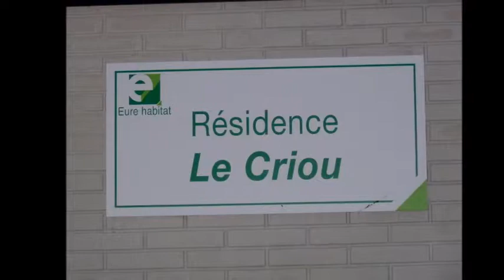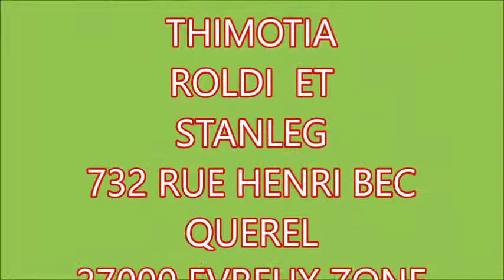Anniversaire Roland à Évreux 8,9,2017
SÉRINO 76
montage photo/vidéo GARDER UN SOUVENIR
en photo & vidéo de votre
anniversaire,baptême,
mariage,cérémonie... Caméraman sérino 76 À suivre ...comme les feux de l'amour 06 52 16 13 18 Photos Diaporama Et encore merci à tous mes amis qui étaient présent. Mpouo Yannis & Mpouo Célina & Mpouo Jonathan & Mpouo Sephora